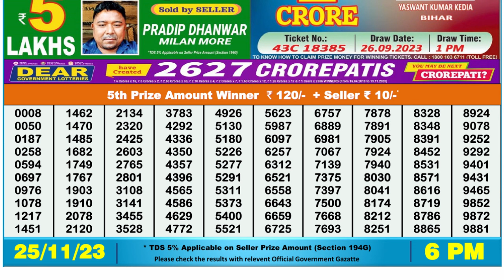🔴Dear Lottery Sambad Live 6pm today 25.11.23 Nagaland State Lottery Result